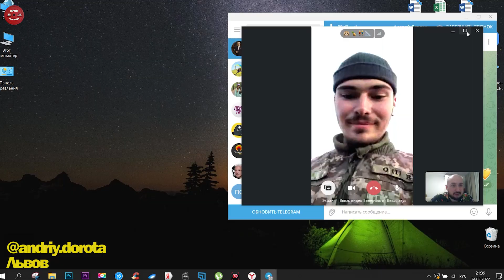MAKE POWERLIFTING NOT WAR / УКРАИНСКИЕ ЛИФТЕРЫ ПРЯМО СЕЙЧАС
Так получилось, что и в моем спортивно-лифтерском окружении оказались те люди, кто оправдывает (и даже поддерживают) российскую агрессию в Украине. Зачастую у этих людей нет ни друзей, ни родственников в этой стране. В Украине они никогда не были и все их представления об этой стране строятся исключительно на новостях федеральных каналов.

Я специально созвонился с ребятами пауэрлифтерами из Украины чтобы услышать что происходит в Украине от самих жителей Украины. Сознательно не вставляю никаких фрагментов видео о том ужасе, который сейчас происходит в братской стране. Ведь все равно скажут что все это фейк.